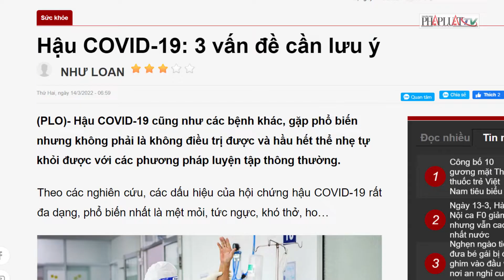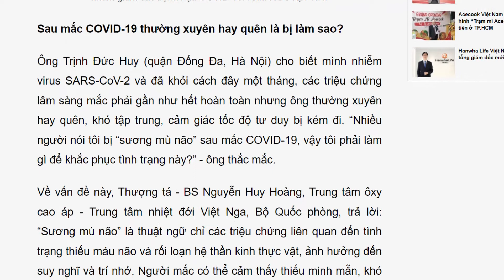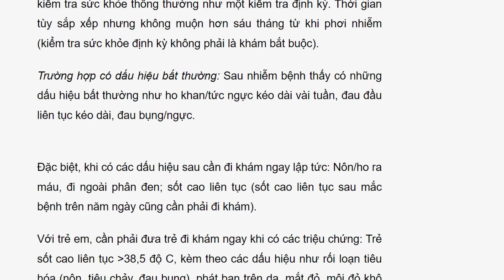Hậu COVID-19: 3 vấn đề cần lưu ý - PLO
Hậu COVID-19 cũng như các bệnh khác, gặp phổ biến nhưng không phải là không điều trị được và hầu hết thể nhẹ tự khỏi được với các phương pháp luyện tập thông thường.